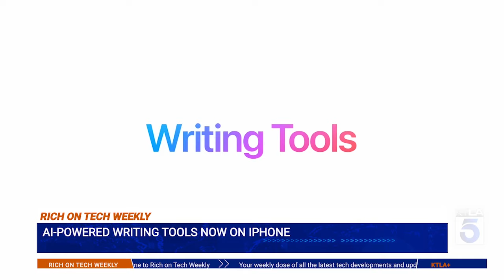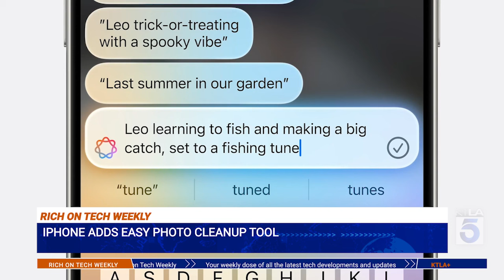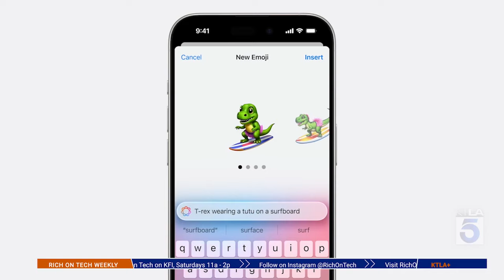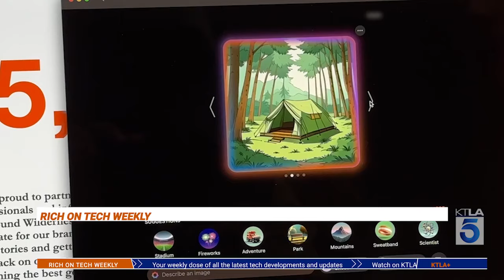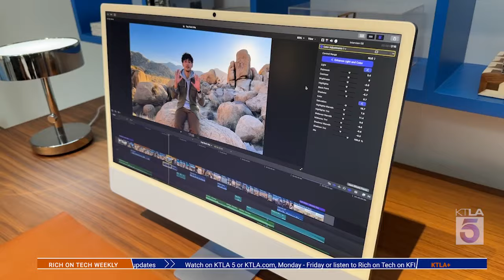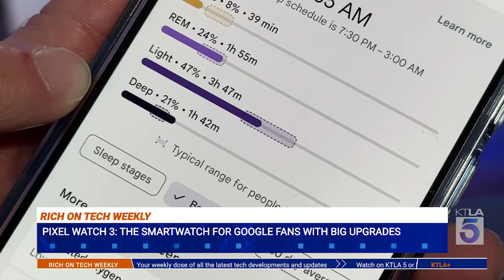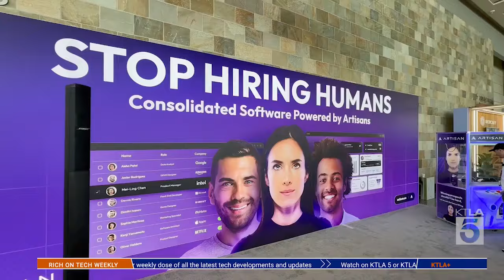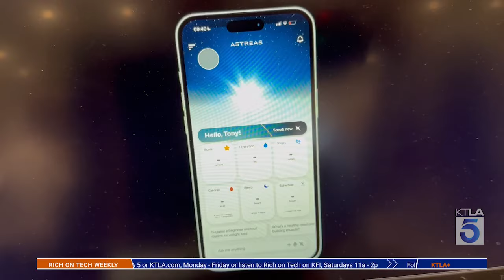Rich on Tech Weekly: Nov. 16, 2024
Follow Rich DeMuro on his tech journeys in this week's episode of Rich on Tech Weekly.